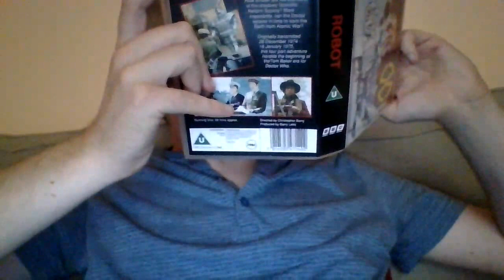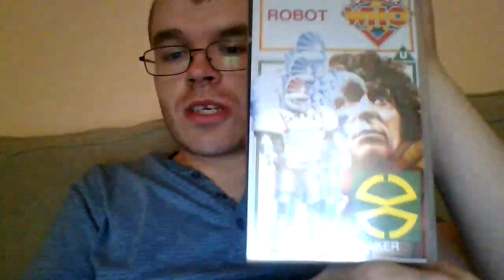Doctor who Robot VHS review